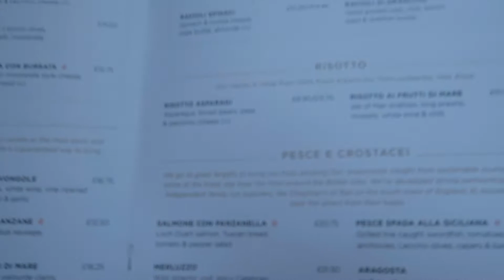MANCHESTER VLOG I Vas and Han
So for Han and Vick's belated bday trip we went to Manchester woo!!
We hope you enjoy watching us drinking far too many cocktails and eating lots of peng food,
Vas and Han xxx